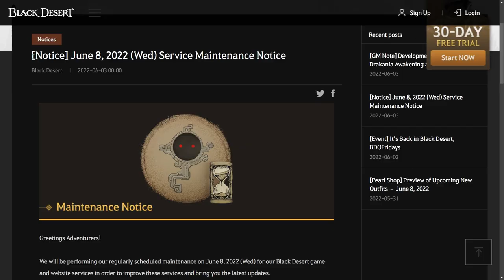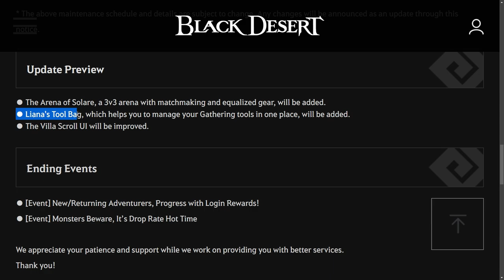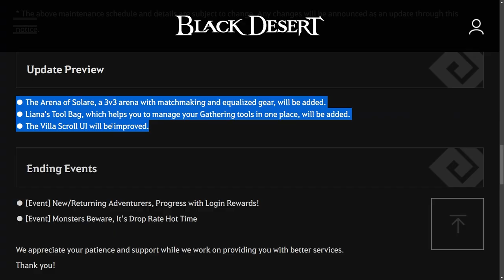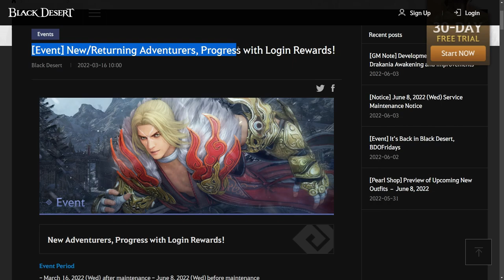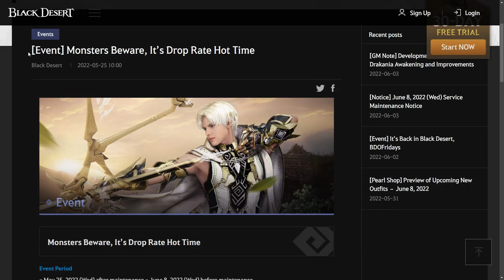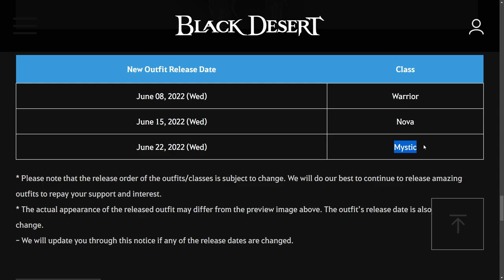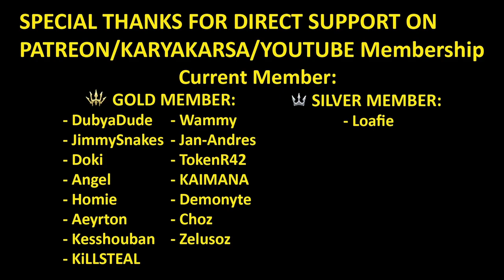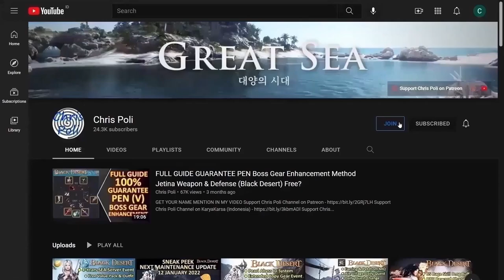Arena of Solare, Liana's Tool Bag, Earring Cup (AP+3) (Black Desert Online Sneak Peek, 08 June 2022)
Special Thanks To:
Gold Member:
  - DubyaDude
  - JimmySnakes
  - Doki
  - Angel
  - Homie
  - Aeyrton
  - Kesshouban
  - KiLLSTEAL
  - Wammy
  - Jan-Andres Alvaro
  - TokenR42
  - KAIMANA
  - Demonyte
  - Choz
  - Zelusoz
Silver Member:
  - Loafie
Bronze Member:
  - Ricky
  - Alexandre
  - Transatlanticize
In-Active Member:
  - Zacrue
  - RenegadesX
  - Clouty
  - MoonpieBDO
  - Humeri
  - MAGNUMSCHLONG
  - Henry
  - Populatus
  - SusuKentalManis
  - Dan L
  - Fandorin
  - Crowkshire
  - Firdaus
  - Art Aizen
  - Tepan Gaming
  - GimontFindingGF
  - VIzsla
  - AghanimScepter
  - Remi-(AWJL)
  - Platinia
  - SkawColambia
  - Nawaf
  - SnikiBiki
  - Agis_II (NA Guild)
  - DavidJeonChuong
  - EdwardMaboLim
  - Trancestor
  - LickyCleanies
  - Soonuh
  - Puuf
  - Kinnsley
  - LeeChamp
  - Carlsenn
  - LazyLeader
  - MysticForest
  - ThePirateBeowolf
  - Charles
  - Henry
  - UpScale
  - Kenny
  - Preligrium
  - Lowch
  - Spartan (NA Guild)
  - Doughnuts
  - Ellion
  - Bumaru
  - CaptainSpock
  - Leon Muhkuh
  - Mansuru
  - Miuse
  - Ryusei
  - Mr Joiner
  - M. Owen
  - Deffmond
  - Pulv

Time Stamp:
00:00 Intro
00:09 Tips to Watch Any of Chris Poli's Video
00:30 SEA Server 29 Sep 2021 Maintenance Schedule Overview
00:44 Arena of Solare (PvP Ranked Match)
01:39 Liana's Tool Bag
02:35 Villa Buff New UI on Tent
03:45 Earring Cup (All AP+3)
04:13 Class Photo Painting
04:40 Ending Event
04:47 [Ending Event] New/Returning Progress with Login Rewards!
05:04 [Ending Event] Monsters Beware, It’s Drop Rate Hot Time
05:30 New Outfit (Warrior)
06:36 Upcoming New Outfit (Nova & Mystic)
07:11 Special Thanks for Direct Support
07:40 Support Chris Poli Channel on Patreon/KaryaKarsa/Youtube Membership
08:19 Ending
08:30 Warrior Outfit Preview